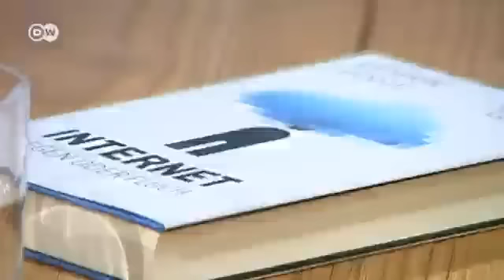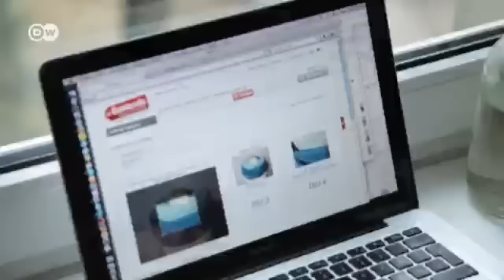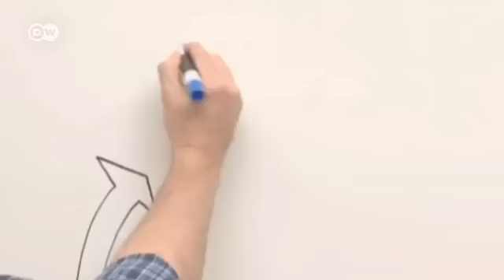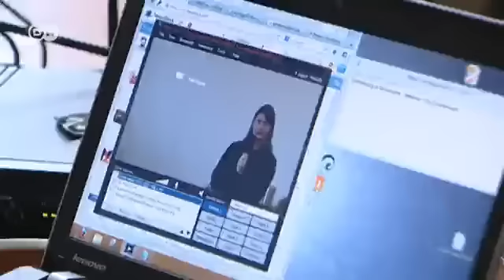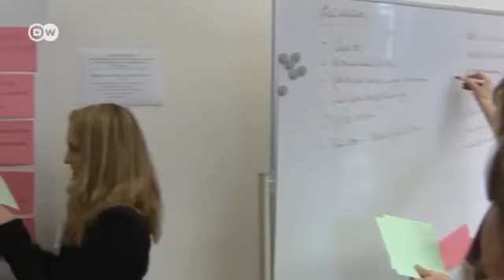Talk with Blogger Sascha Lobo | Talking Germany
Sascha Lobo is a kind of classroom spokesman for the German blogosphere. The 37-year-old author of books, lecturer and columnist is a popular commentator on the consequences of the Internet for broader society. On Talking Germany he talks about his vision for the future of the Net.